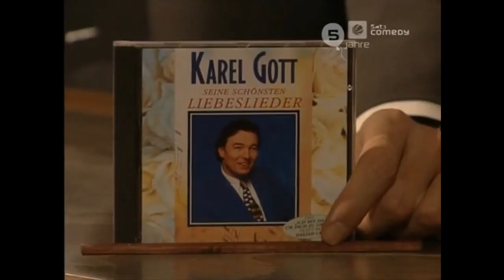Karel Gott in the Harald Schmidt Show (1996)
Interview with Karel Gott + Karel Gott - Be My Love (live)
Die Harald Schmidt Show (Nr. 56), Donnerstag, 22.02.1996